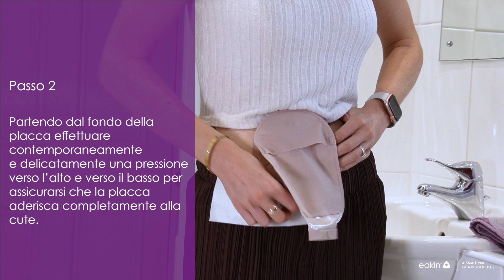Come usare eakin dot® mono-pezzo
Imparate come applicare eakin dot® mono pezzo, per un’aderenza stabile e confortevole intorno alla vostra stomia.